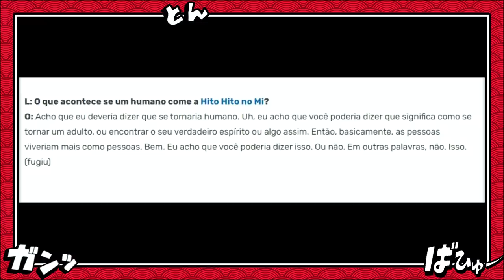É POR ISSO QUE O DESPERTAR DE LUFFY AFETA O AMBIENTE-OS PODERES DO GEAR 5 E DA HITO HITO NO MI NIKA